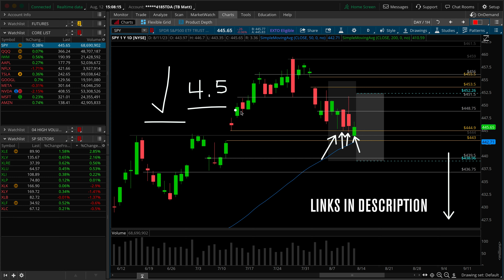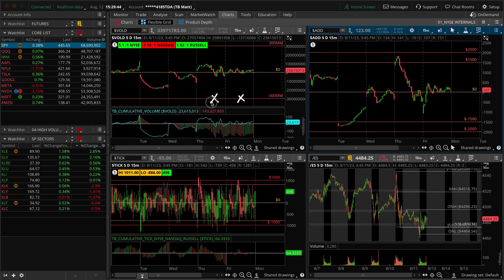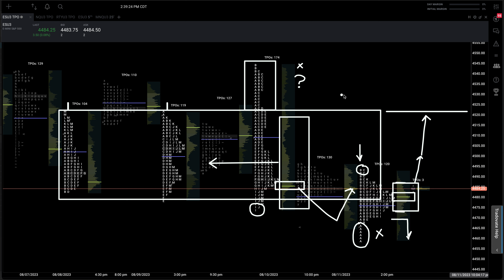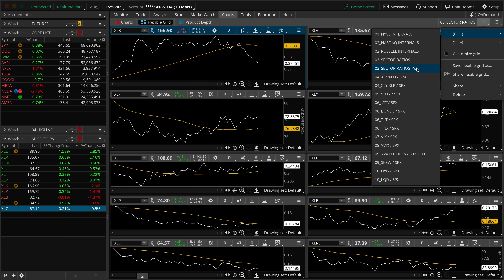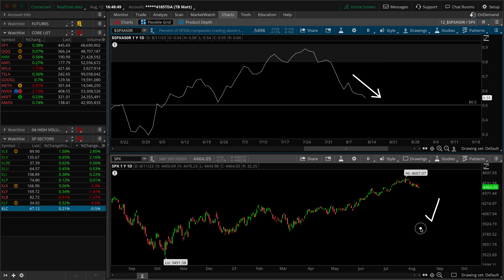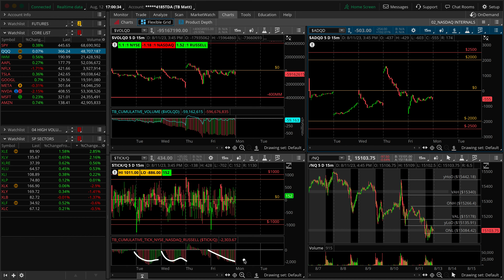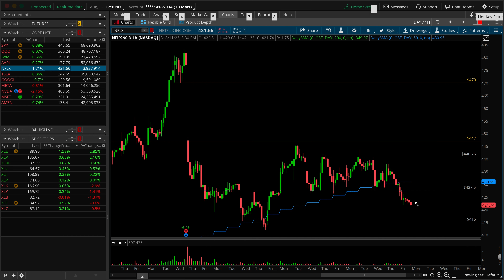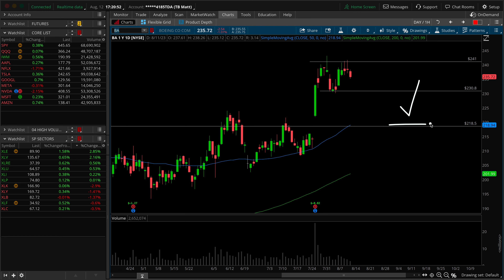Markets Will NOT CRASH Until This Happens... | SPY QQQ IWM +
During the Weekly Watchlist we review the best stocks for options trading. We go over key levels of support and resistance and create an actionable game plan for the week of August 14th 2023.

00:00​​​​​​​​​​​​​​ – Intro
00:45 – SPY (Weekly)
04:00 – SPY (Daily, Hourly)
11:40 – Market Internals (VOLD, ADD, TICK)
13:15 – Market Profile
14:50 – S&P Sectors
24:35 – Dollar / Gold / Rates ($DXY, /GC, TNX)
26:20 – Macro Commentary (Fed Tracker, Macro, Earnings)
29:20 – Risk Appetite (TLT, Bonds, HYG, BTC)
31:00 – Market Breadth (Highs vs Lows, SPXA200R, RSP +)
32:45 – Volatility (VIX, VVIX, /VX)
34:00 – NASDAQ 100 (QQQ)
41:15 – Russell 2000 (IWM)
46:30 – Core List (AAPL, NFLX, TSLA, GOOGL, META, NVDA, MSFT, AMZN)
53:30 – Trade Ideas (CRWD, UNH, MRVL, TTD, BA)

If you're a day trader looking to make fast money online options trading, you certainly need to keep these areas of support and resistance in mind, as well as any technical patterns, before the opening bell on Monday morning. Stock analysis like this will save you a ton of time.

Going into the day with a plan is important and will give your options trading the edge you need to be a successful retail day trader. This stock analysis gives you that edge.

Our core watchlist are the stocks that are always on our options trading weekly watchlist. Some people call them hot stock picks but we like to call them our ATM.

The Market Will Not Crash Until This Happens